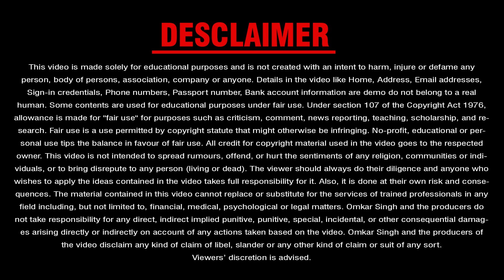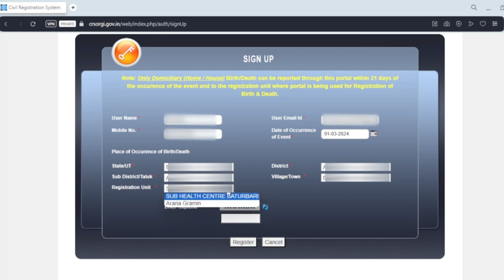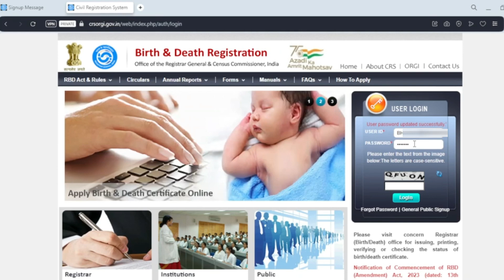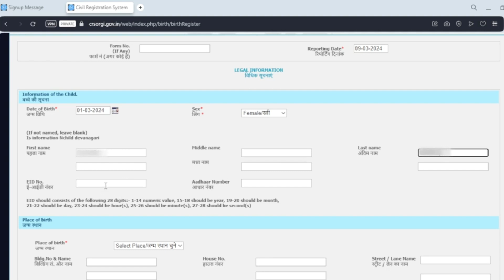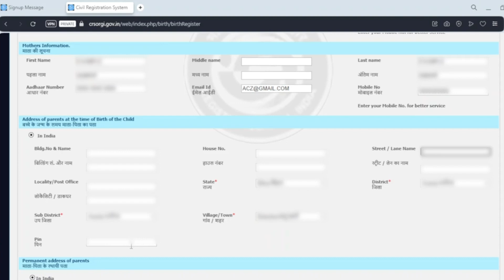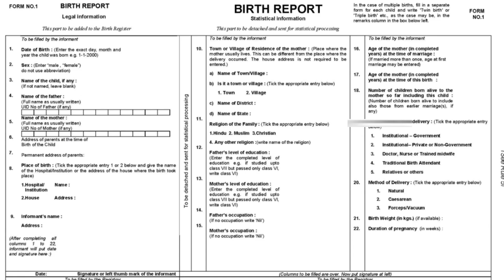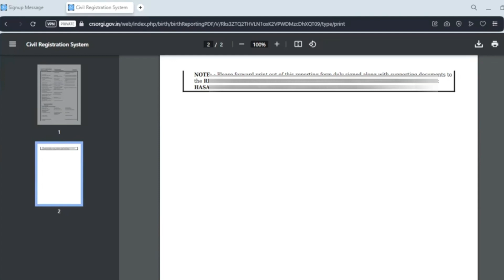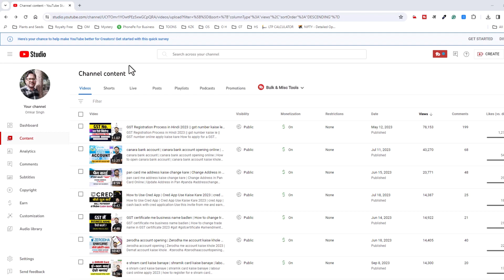Janm pramanpatra kaise banega | Birth certificate apply online | How to apply birth certificate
Other Queries:-
birth certificate online process
janm praman
janm pramanpatra online apply 2024
birth certificate 2024

Attribution:
Images by